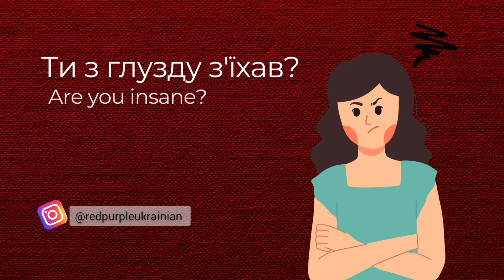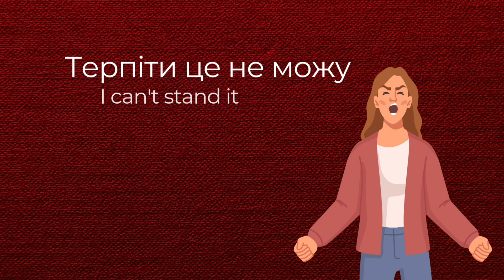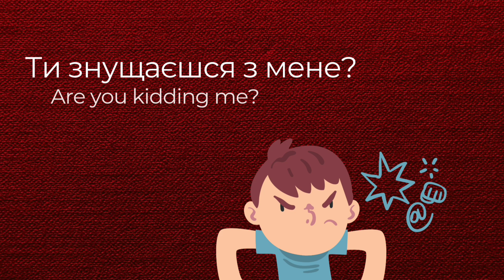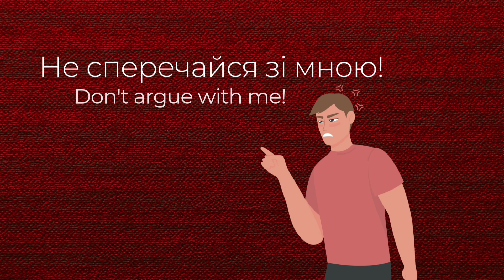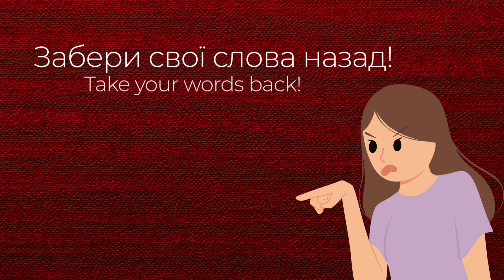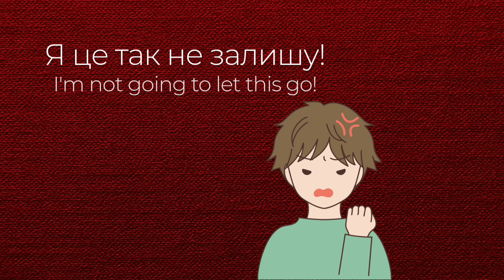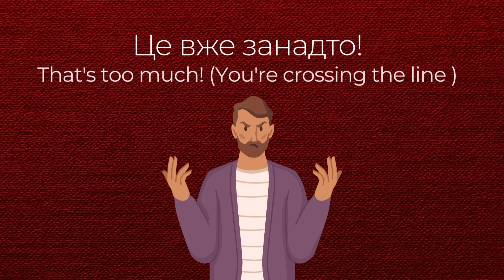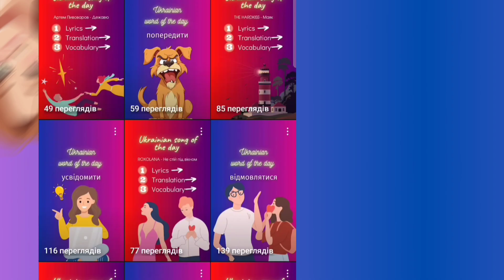50 Ukrainian ANGER phrases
This video contains a list of 50 Ukrainian expressions we use when we are angry.

It will keep me motivated to continue making the videos for you.
Sometimes I share my ideas there. You can request a video there too.
I post "Ukrainian word of the day" and "Ukrainian song of the day" in my Shorts. Check them out too, let me know what you think about this format.

(Different content, not just copied from other platforms)